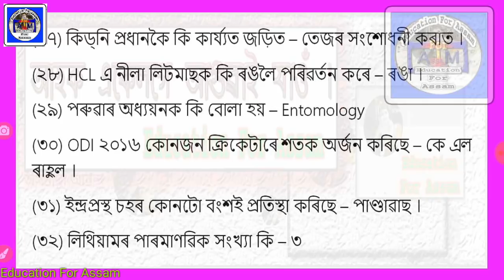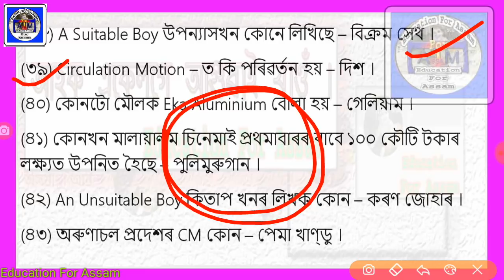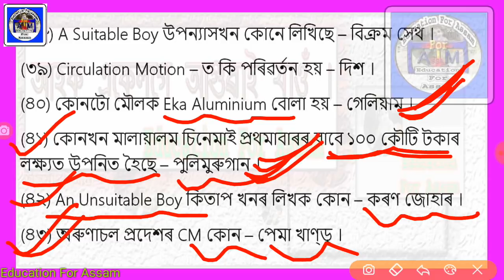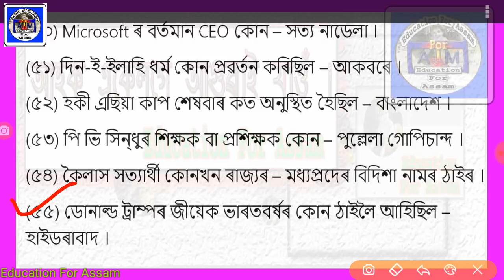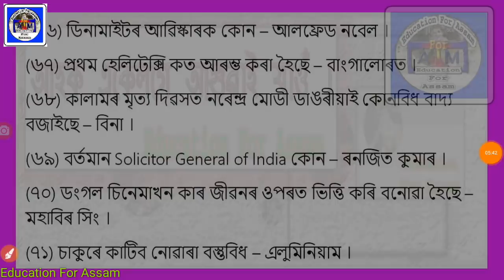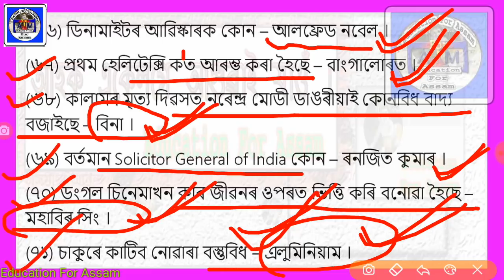Railway ALP 14-August All Shift GK/GS Q_Ans (Part_2) Assamese online continuing education courses